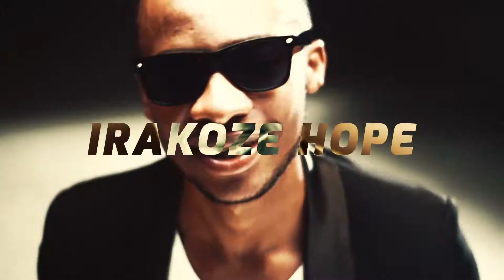Irakoze Hope - Kemea Usingizi (Official Video) Main Switch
Kemea Usingizi
Irakoze Hope
Recorded at Main Switch Studios
Enos Olik
Sony Music